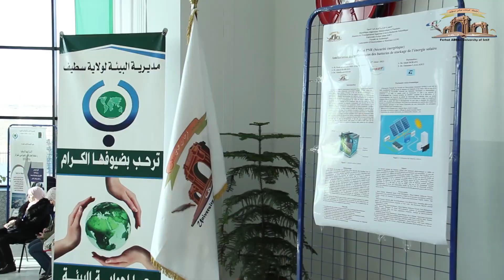2022 فعاليات إفتتاح أسبوع المقاولاتية الخضراء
2022 فعاليات إفتتاح أسبوع المقاولاتية الخضراء